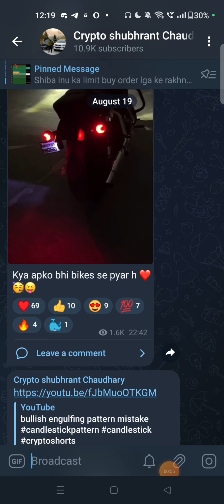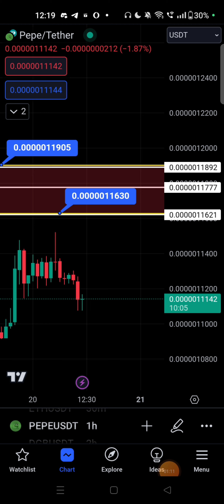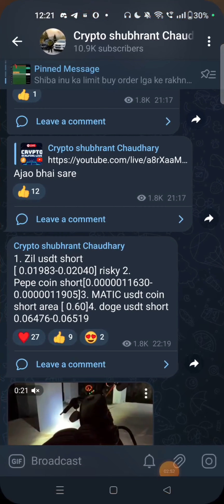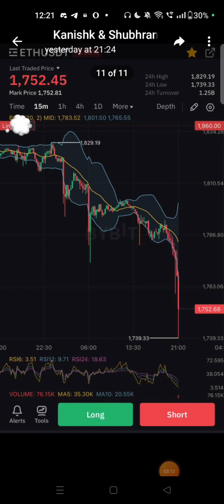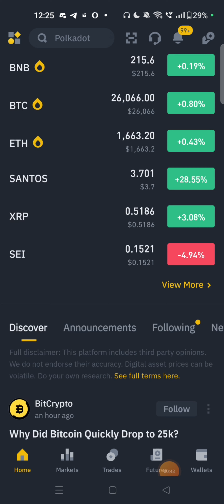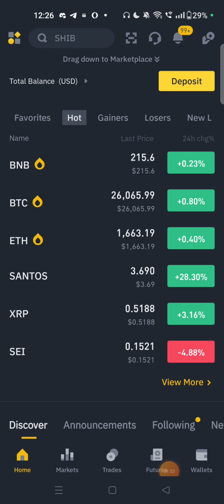CRYPTO MARKET CRASH- Bitcoin next move? ⚠️|Crypto News Today | Binance | Crypto live trade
Bitcoin Next Move "BULLS ACTIVE ✅" | Crypto News today | this exchange is in Danger⚠️| Binance
BITCOIN NEXT MOVE ✅ CRYPTO CRASH 🚨 | BINANCE |  ALTCOINS UPDATE | CRYPTO NEWS TODAY
Shibarium fail? Warning 🚨 Crypto market news| Bitcoin Crash Coming| Shiba inu coin | Binance
create binance account from my link🚀✅️save your trading fees 👇